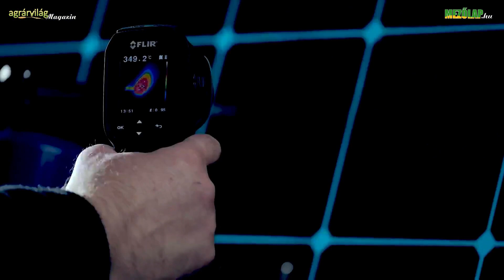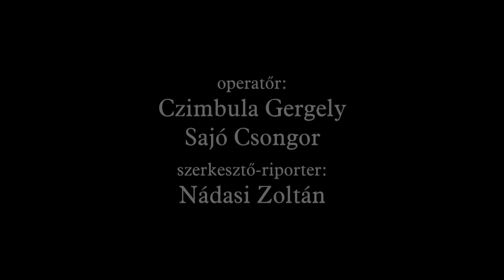A Solar Express Kft. bemutatkozása az Agrárium 2023 rendezvényen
A videóinterjú Kovács Gergő operatív igazgatóval készült.

A Solar-Express Kft. a környezettudatosság jegyében alakult, kulcsrakész napelemes rendszerek kivitelezésével és ügyintézésével foglalkozik. Ügyfelei nemcsak a környezetvédelem irányába tesznek lépéseket, de saját pénztárcájuk legjobb barátaivá is válnak villanyszámlájuk minimalizálásával.

Elérhetőségek:
Solar Express Kft.
Cím: 1117 Budapest, Kondorosi út 2/A A ép. 1. em.